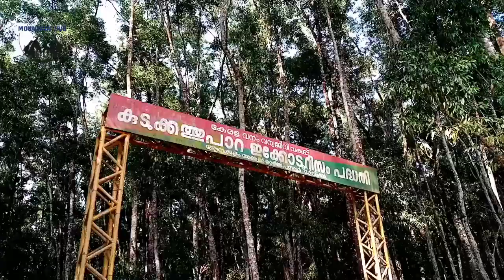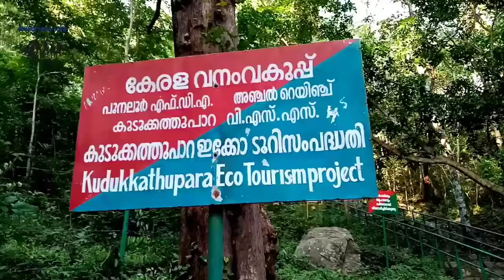KUDUKATHUPAARA | AWESOME NATURE